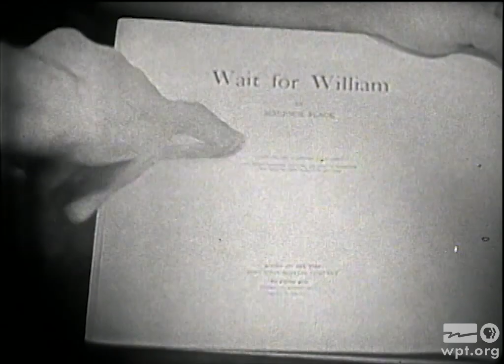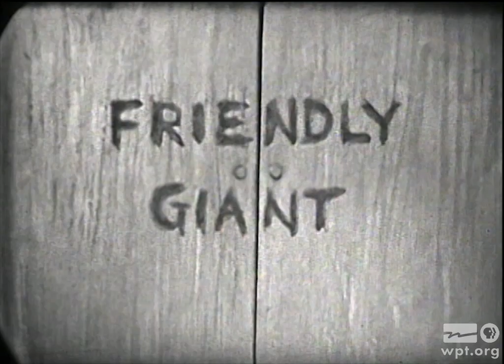The Friendly Giant - Wait for William | PBS Wisconsin Archives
First broadcast in Madison, Wisconsin in 1953, The Friendly Giant was one of the earliest children’s shows, moving quickly from radio to TV. In this episode, Rusty the rooster and Jerome the giraffe join Friendly the Giant (Bob Homme) to read Wait for William (by Marjorie Flack) about a boy waiting for a circus parade.

Explore more gems like this from the PBS Wisconsin archives